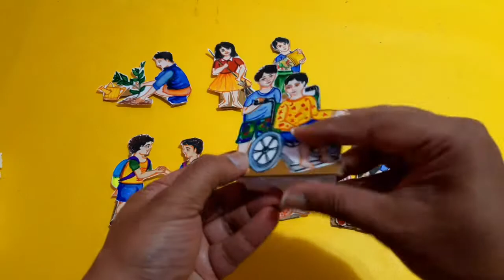Duties of Good Citizen working model | Duties of good Citizen drawing | School project Good Citizens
Material Required :
1) Art paper
2) Watercolor
3) Cardboard
4) Thermocol
5) Double sided gum